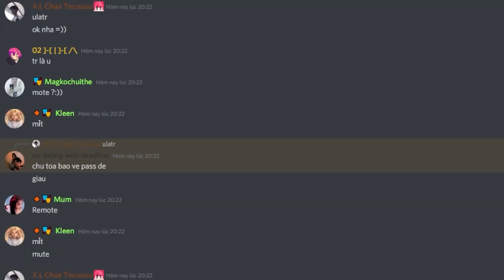HỒ LY NABEE VÀ QUÁ KHỨ NGÀN NĂM VỀ TÌNH BẠN VỚI SƠN THẦN TRONG MINECRAFT 😊🦊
QUÁ KHỨ CỦA HỒ LY NABEE VÀ CÂU CHUYỆN VỀ TÌNH BẠN VỚI SƠN THẦN TRONG MINECRAFT 😊🦊
♦️ĐĂNG KÝ CHO SINH TỐ TEAM ♦️  :
📌 Nếu các bạn thích video này hãy nhớ LIKE, SHARE video và nhấn ĐĂNG KÝ kênh nhấn thêm cái chuông [🔔] bên cạnh để ủng hộ Nabee lên 300K Subs cũng như là Sinh Tố Team nha, love you 💜
Đừng quên để lại comment của bạn nha 😜
Cảm ơn và hẹn gặp lại các bạn trong video tiếp theo! see ya 💜
© Bản quyền thuộc về Nabee
© Copyright by Nabee  ☞ Do not Reup